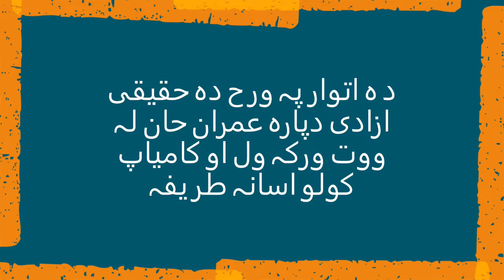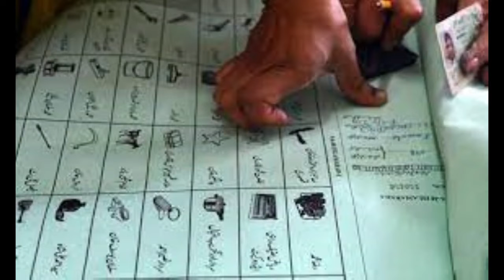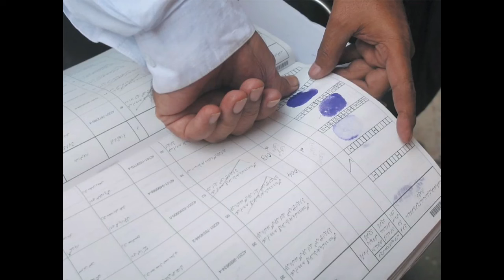how to win by-election on sunday for IMRAN khan..in charsada and takht bhi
THIS VEDIO WILL SHOW YOU HOW TO CAST VOTE IN ELECTION CORRECTLY IN PAKISTAN